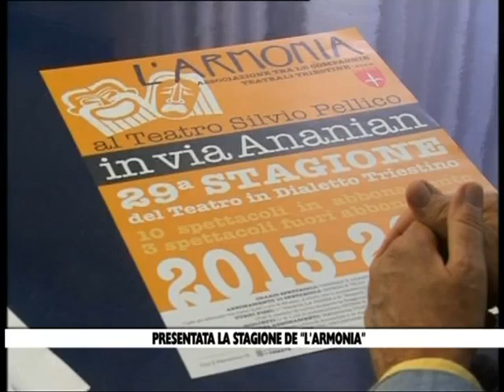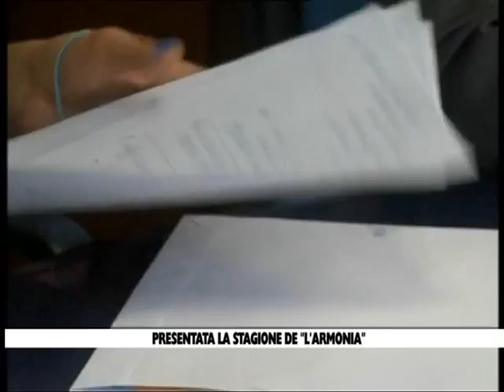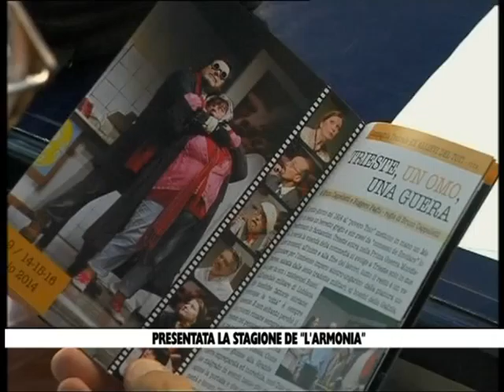05 09 13 STAGIONE ARMONIA PRESENTAZIONE